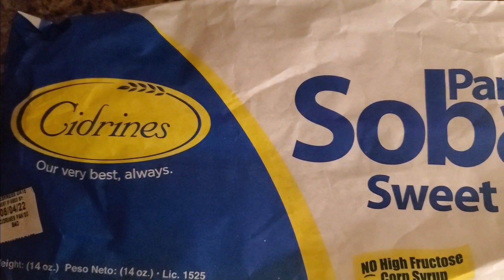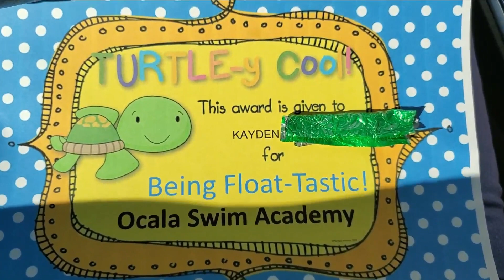Clase De ISR Para Niños| Y Dia De Playa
Ocala Swim Academy

Hola Familia  👋🏻

Espero que se encuentran todos bien. Que DIOS bendiga tu dia 💕

Requerda Viveporti

💥Regalas Un Like
💥Prendas La 🔔 De Notificaciones Para Que Siempre Que Subimos Un Video Seas Notificada.